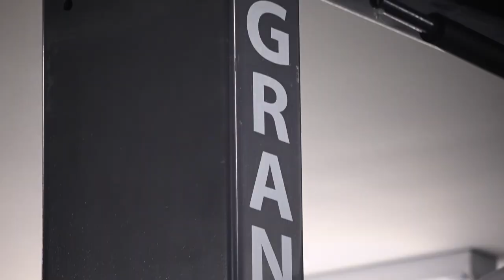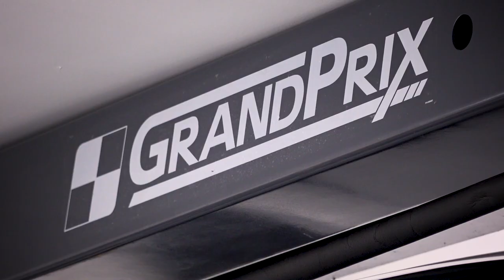GrandPrix Home Garage Lift by BendPak for DIY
GrandPrix offer the ultimate home car lift experience. If you're a do-it-yourselfer, having a car lift in your garage helps raise your DIY passion to a whole new level. Introducing the GrandPrix by BendPak: a slim, commercial-grade service lift that's ideal for TIGHT spaces and LOW ceilings. Its hefty, 7,000-pound lifting capacity handles cars, trucks and even ATVs. GrandPrix is available in THREE different heights to accommodate ceilings as low as nine feet, and it won’t gobble up valuable floor space. Re-envision car maintenance as you know it. Visit grandprixlift.com for more details.

BendPak is an automotive service production leader supplying high quality equipment to a global industry. BendPak is more than 2-post car lifts. With a full line of wheel service equipment, low-rise lifts, mid-rise lifts, parking lifts, dollies, workbenches, air compressors, pipe benders, and more, BendPak has you covered. When you’re ready to upgrade your garage or shop, BendPak is the one-stop-shop for all your automotive service equipment needs!

**Stay involved with the BendPak community!**
►Tag us in your photos and videos!